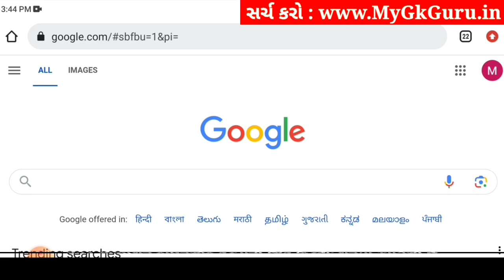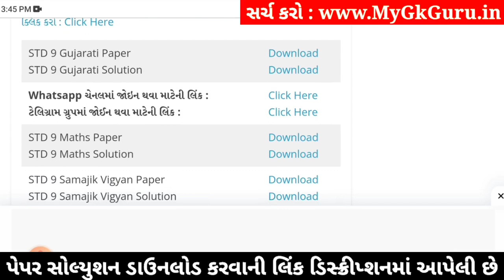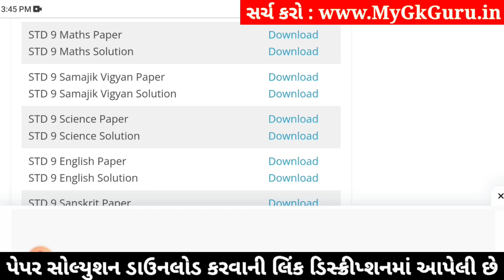std 9 samajik vigyan ekam kasoti 18/1/2024, std 9 ss ekam kasoti 18/1/2024, std 9 ekam kasoti s.s